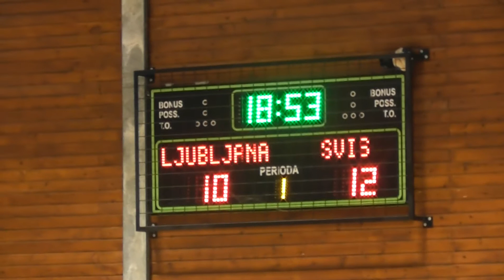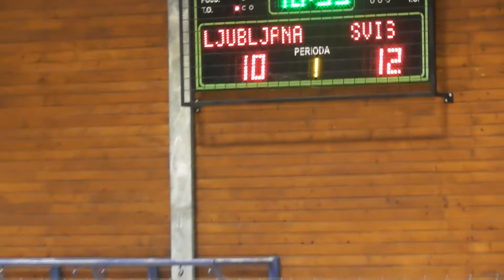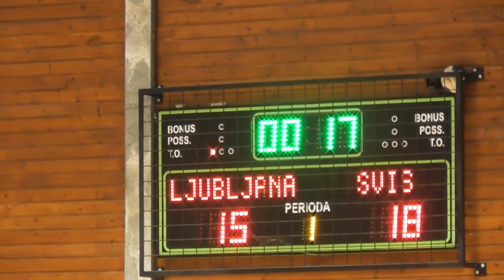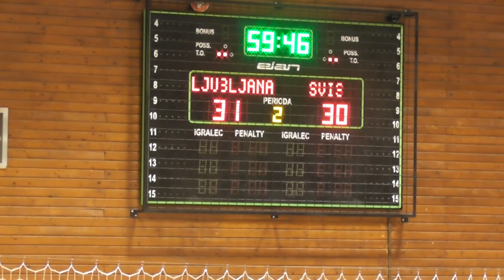19. KROG - 2019/2020: 1.B SRL - MOŠKI: MRK LJUBLJANA : RK SVIŠ IVANČNA GORICA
Video posnetek tekme 19. kroga 1.B SRL - MOŠKI med MRK LJUBLJANA : RK SVIŠ IVANČNA GORICA. Več informacij o tekmi na